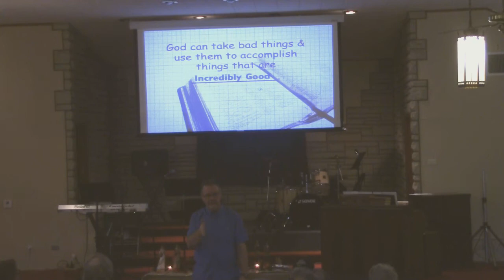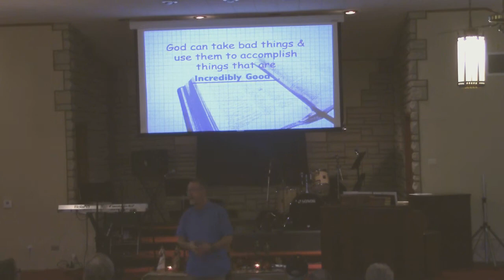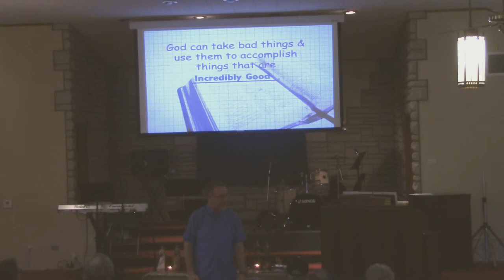The Refuge - "The Painful Side of Playing Favorites"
The Refuge - November 26, 2017
Genesis 37:1-36

Pastor - Tim Richards
Worship Sunday's at 10:30 A.M.

4471 Baumgartner Rd.